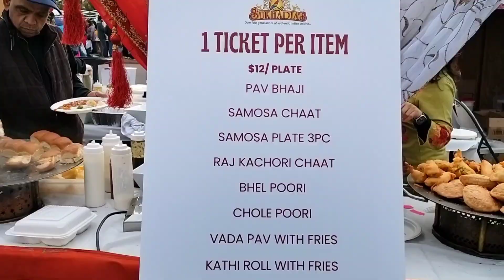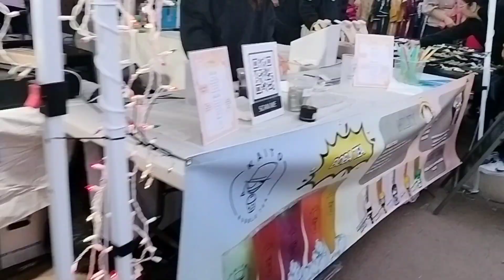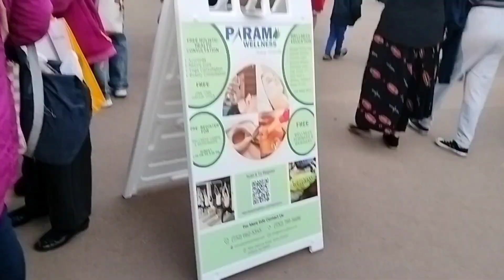our happiest memories of diwali celebration in America🇺🇲🗽| america tamil vlog|indian festival in USA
missing lot